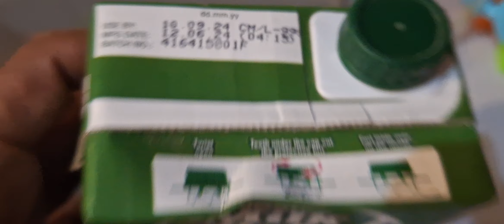بریکنگ نیوز۔ایاز صادق نے کس کے کہنے پر قومی اسمبلی کے ممبران کورھا کیا ۔مریم نواز شاباش 0300 4725752